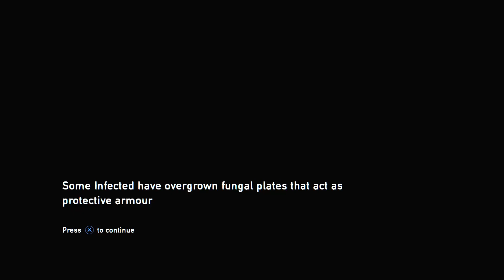The Last of Us Remastered Playthrough Series Part 22 - The University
Playthrough Series Part 22

The Game of a Generation Remastered for PS4
In a hostile, post-pandemic world, Joel and Ellie, brought together by desperate circumstances, must rely on each other to survive a brutal journey across what remains of the USA.